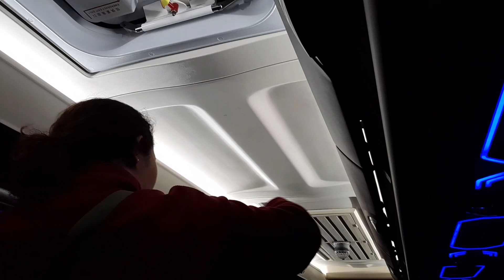Daily trip wisata keluarga Bali -Bromo part 5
wisata bersama keluarga besar guru dan siswa tentu sangat menyenang ,mengisi waktu liburan sekolah , wisata ini tentu untuk pengalaman , mendapatkan inovasi dan edukasi dari tempat- tempat yang di kunjungi , tentu banyak cerita ,canda dan tawa, bahkan  pengalaman  pasti banyak di dapat. jangan lupa subrice, like dan comen demi kemajuan chennel ini.